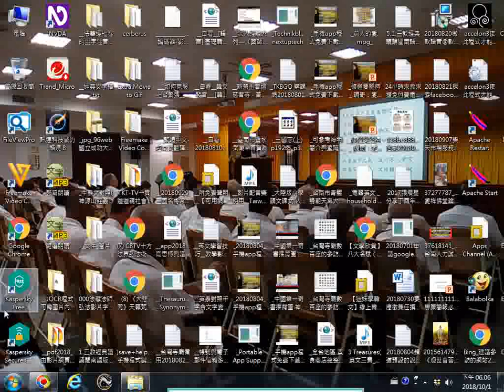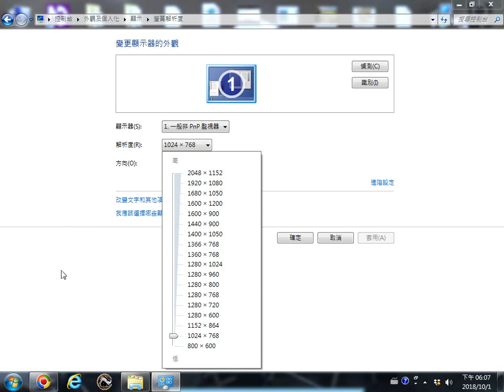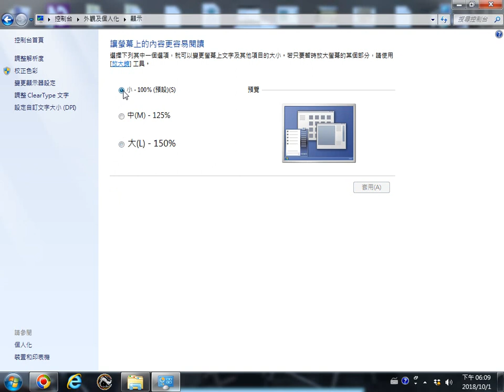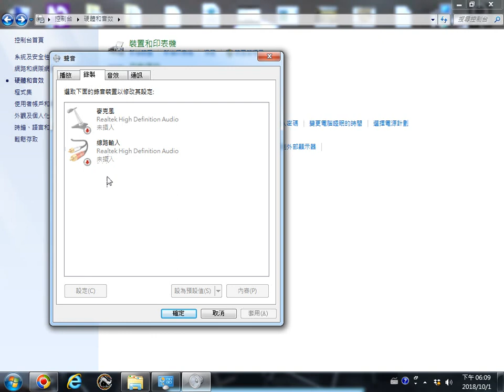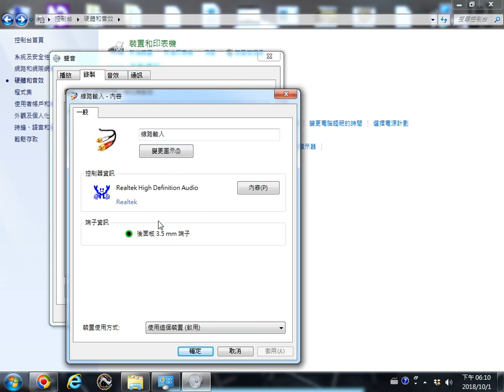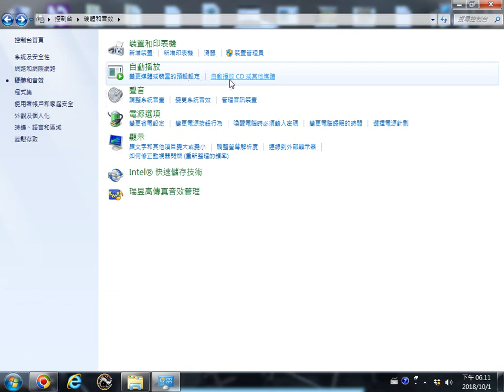Windows7作業系統的螢幕休眠時間調整與解析度、文字大小調整的操作實況螢幕錄影 20181001